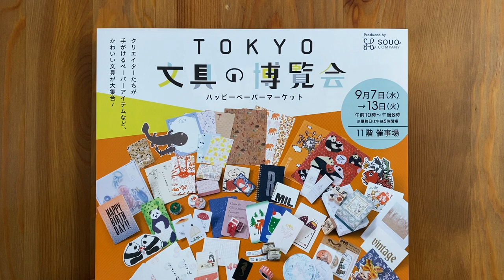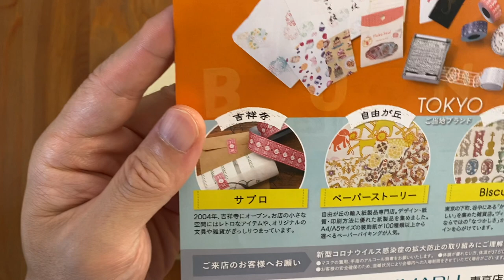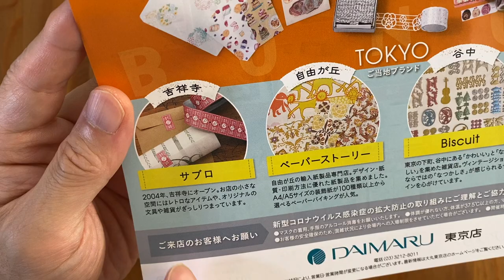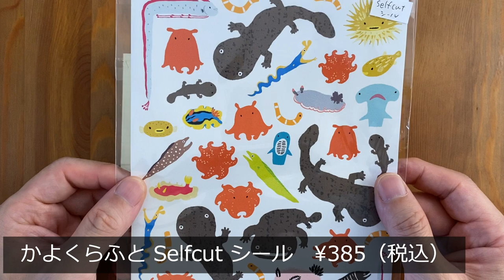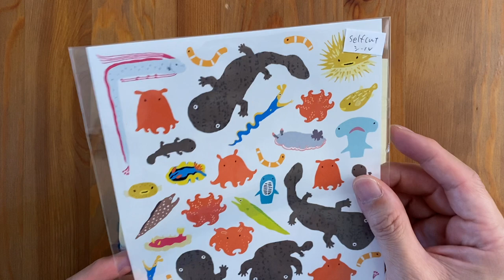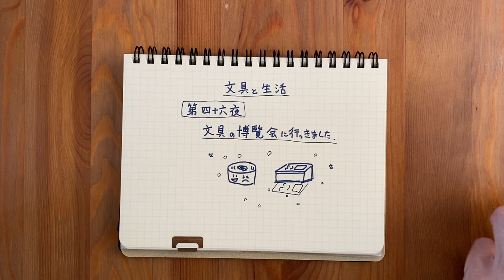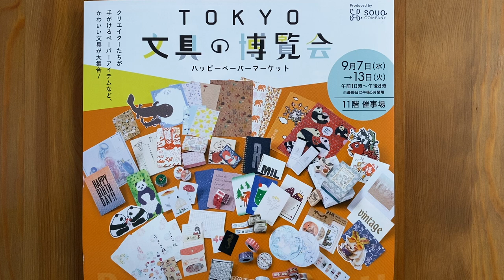第四十六夜〜文具の博覧会に行ってきました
文具の博覧会で２つだけ買ってきましたよ。
書房のメインチャンネルは↓
書房の文房具の話